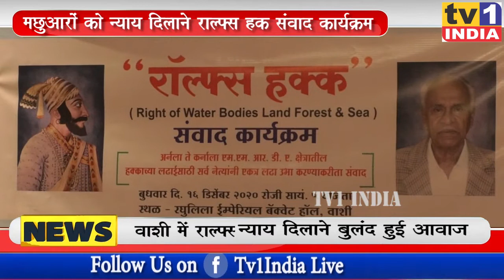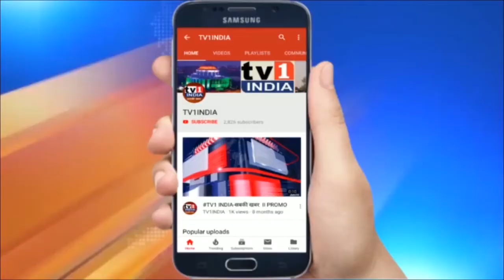Navi Mumbai : NMPSS का राल्फ्स हक संवाद | 4th Creek Bridge के बाधित मछुआरों के लिए मांगा मुआवजा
वाशी खाड़ी पर बन रहे चौथे पुल को लेकर नवी मुंबई पुनर्वसन सामाजिक संस्था ने आंदोलन तेज कर दिया है. मछुआरा अधिकार क्रांति की शुरूआत करते हुए आज वाशी के रघुलीला बैंक्वेट हॉल में राल्फ्स हक संवाद कार्यक्रम आयोजित किया गया जहां सोशल इम्पैक्ट एसेसमेंट के बिना पुल बनाने की तैयारी और मछुआरों की के नुकसान की उपेक्षा को लेकर विस्तृत चर्चा हुई.